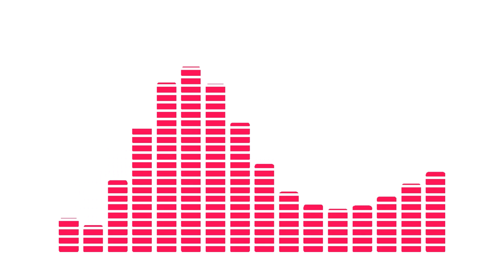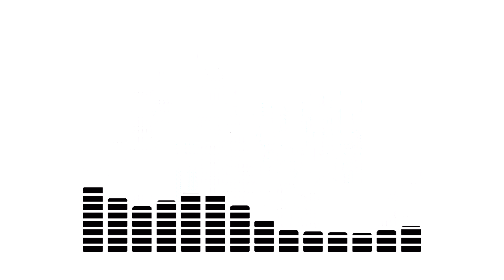Indian highway sound effect